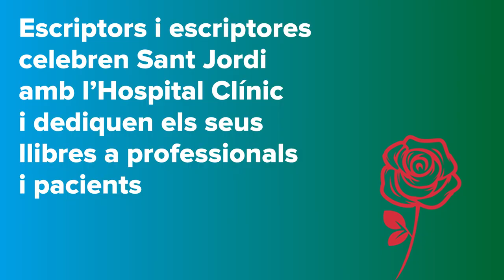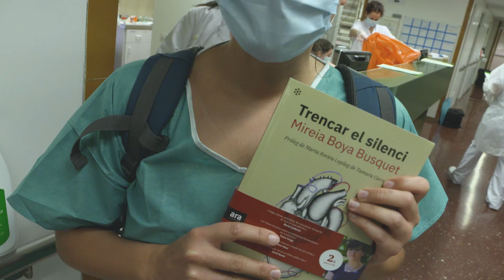Mireia Boya dedica el seu llibre al personal sanitari del Clínic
Mireia Boya Busquet, autora de Trencar el silenci d'Ara Llibres, l'ha volgut dedicar al personal sanitari de l'Hospital Clínic. Rep el seu llibre la Verònica Borrajo, infermera del Clínic. Gràcies Mireia!